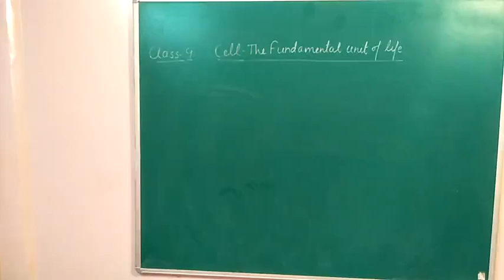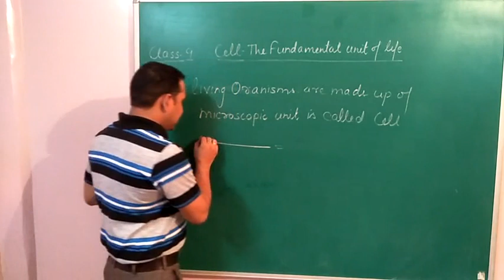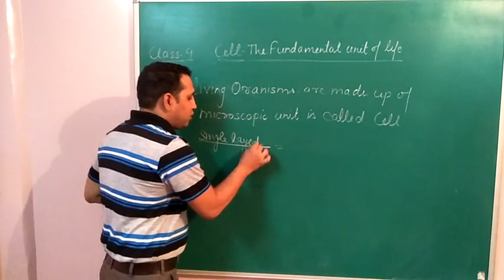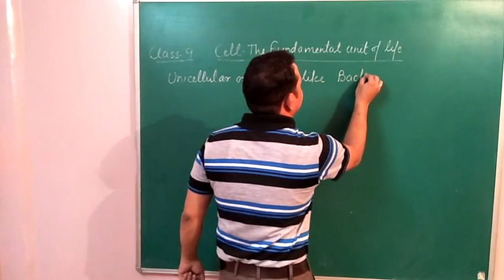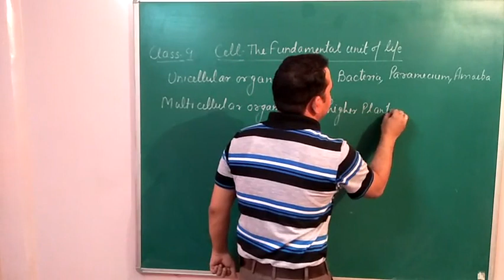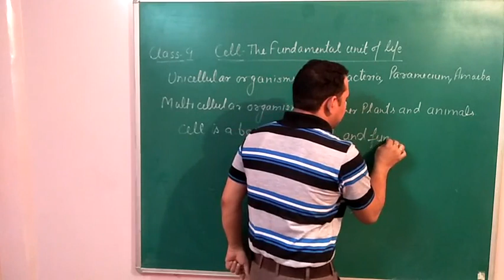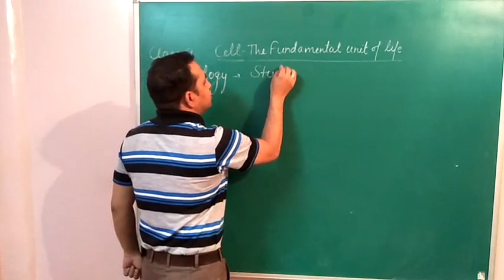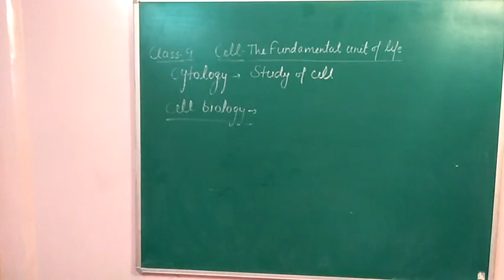Cell -The Fundamental unit of life class 9 part 1